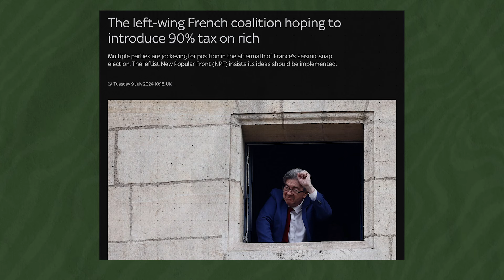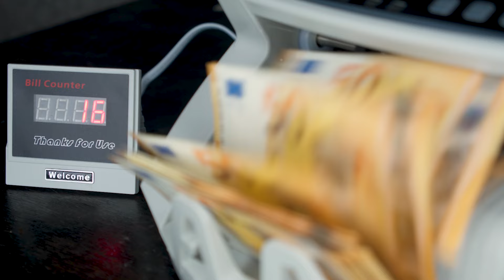What If France’s 90% Tax Plan Is Approved?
Join us at Nomad Capitalist Live for four days of knowledge and networking open to all:

In this video, we discuss France's proposed 90% tax on wealthy individuals, one of the highest tax rates in the world. We explore the potential impact on high-net-worth individuals, including the risk of brain drain and wealth migration to countries with more favorable tax regimes. The video highlights historical context and global comparisons, offering insights for those considering alternative tax strategies.

00:00 Start
00:26 France's Possible New 90% Tax on the Wealthy
00:52 Historical Context
01:44 Brain Drain and Wealth Migration
03:01 Comparison to Other Countries
04:01 What Happens if France Approves the Tax

Nomad Capitalist is the world's most sought-after expert on legal offshore tax planning, dual citizenship, and international asset protection. We work exclusively with seven- and eight-figure entrepreneurs and investors who want to "go where they're treated best."